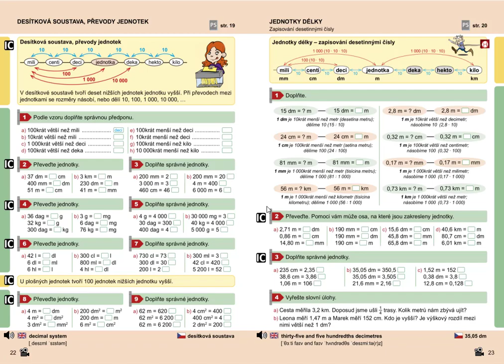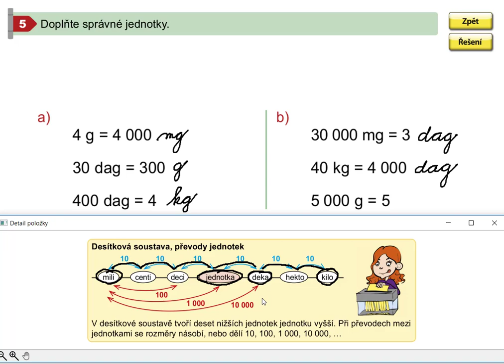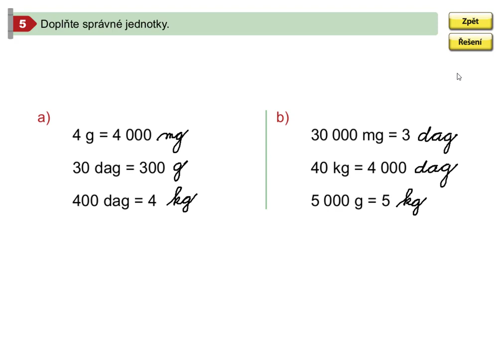Převody jednotek hmotnosti (tabulka předpon), Mat. mat. pro 5.roč., 2. díl, str. 22, cv. 5